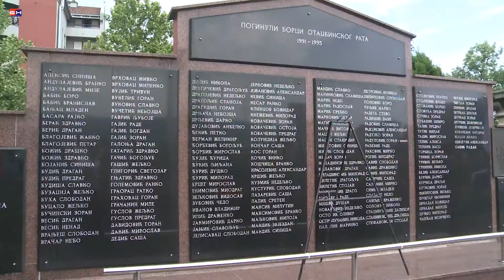Banjaluka - VRS polaganje vijenaca